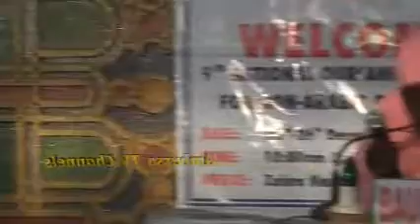BAUCHI 40 HIBZ NAFISA ABDULLAHI, RABIDAH MUSABAQA 2020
9th, National Qur'anic Recitation Competition 2020